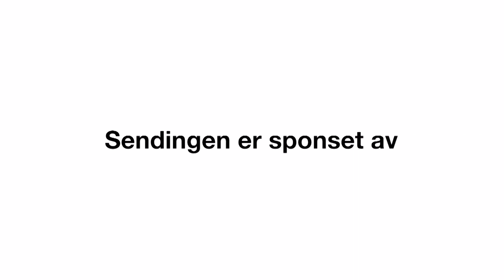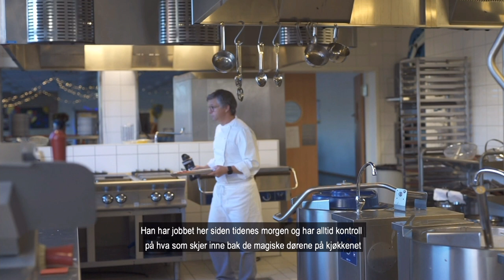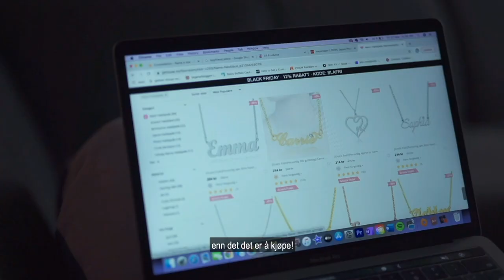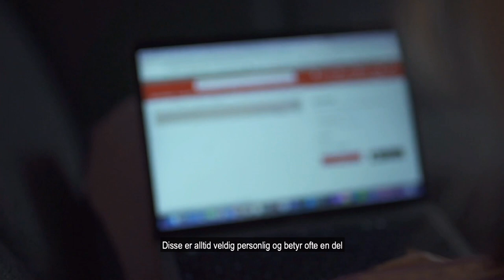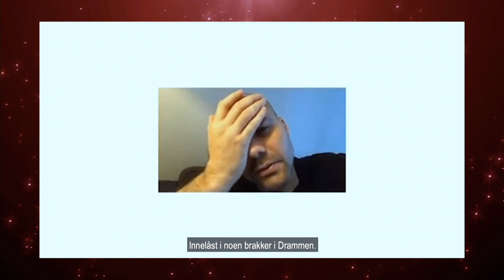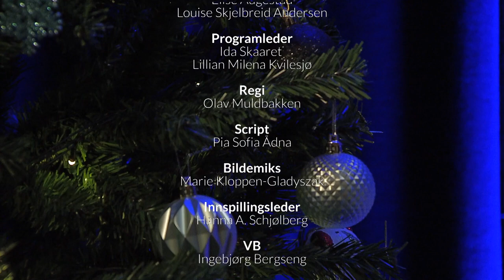"God jul Danvik" Ep.1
Første program av julesendingen "God jul Danvik", laget av TV-produksjonsklassen 20/21.
Gjester: Tord Kinge og Sjur Vatne Brean.
Programledere: Lillian Milena Kvilesjø og Ida Skaaret.
Artist: Simon Solberg Skorpen.